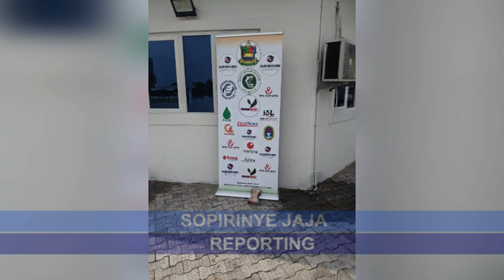BAYELSA STATE GOVT TO COMPLETE GOLF COURSE PROJECT